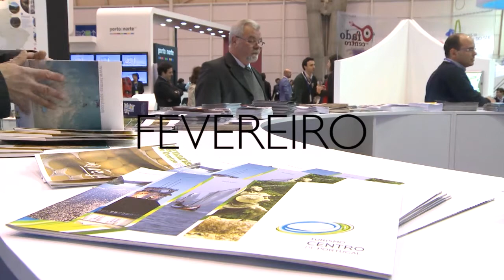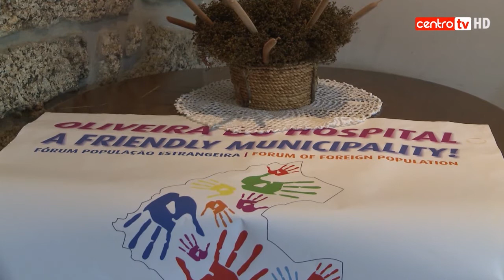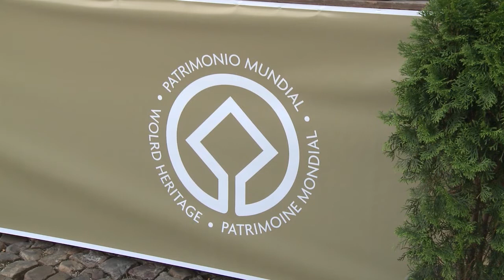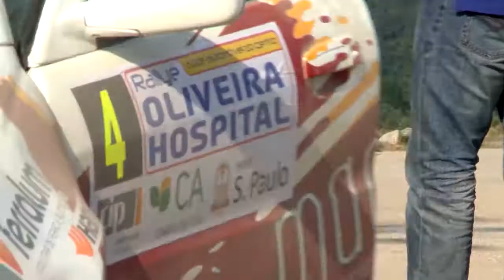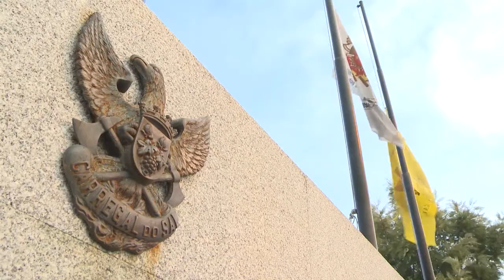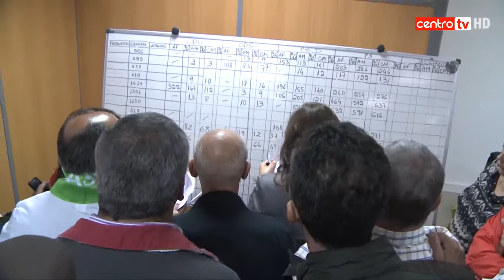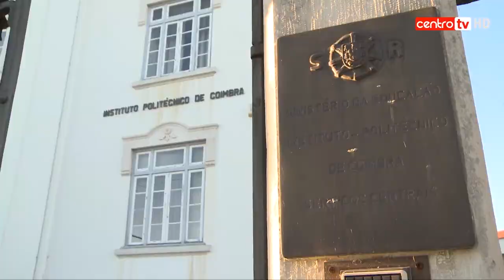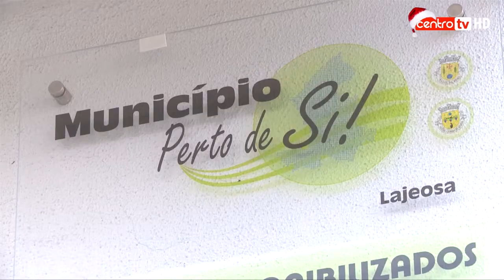Balanço do ano 2013